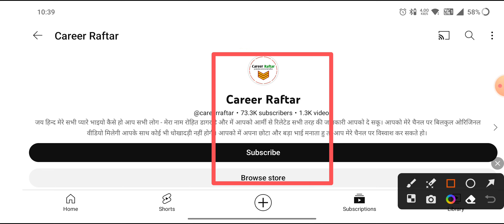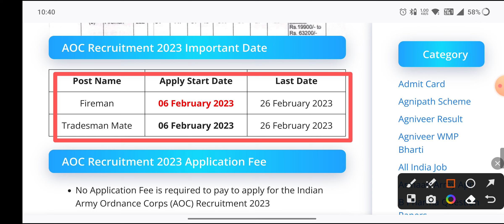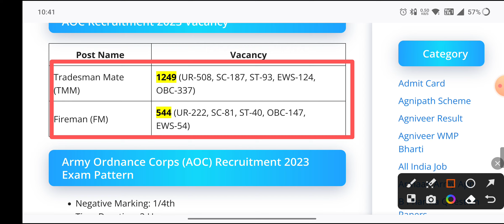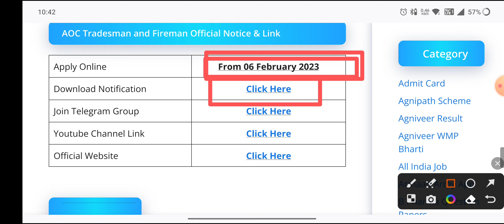Army Ordnance Corps (AOC) के द्वारा होगी PERMANENT भर्ती 2023 | Aoc tradesman and fireman bharti